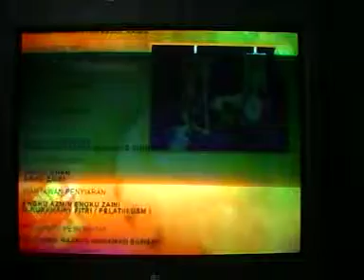Fimie Don - HIPS TV-TV9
Satu masa dulu Carta kanak-kanak No1